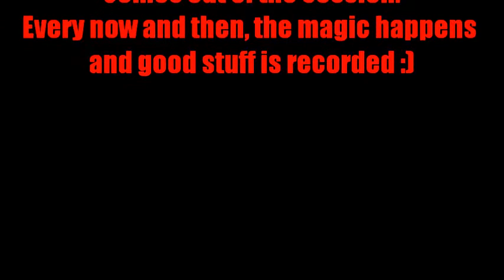Berlinallica Cymbalhead Special Edition - SO WHAT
So What??! Does such a famous song need a description??!